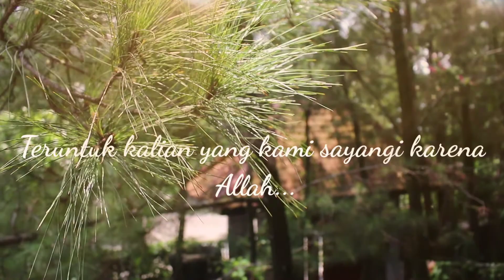Teruntuk kalian, Pesan Sayang